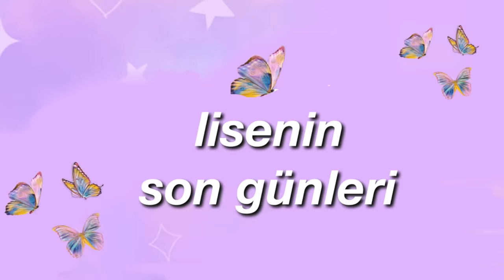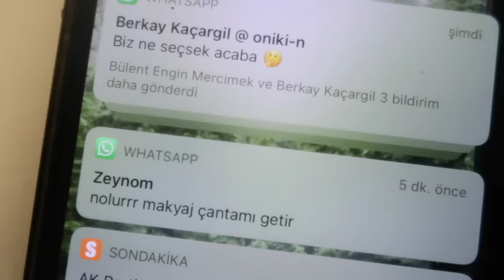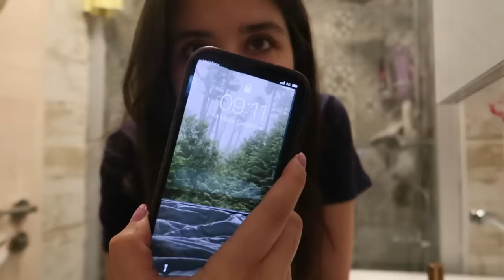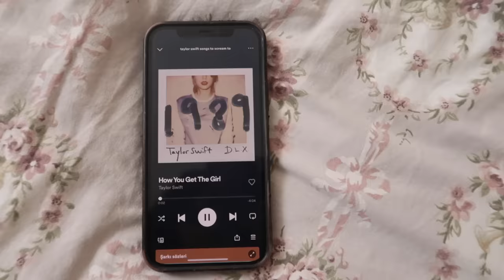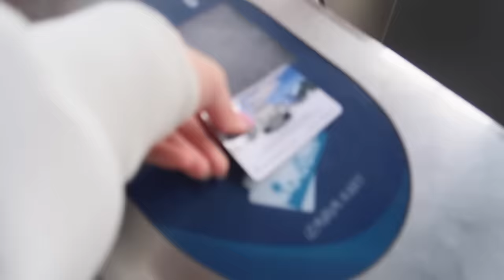BAYA BAYA LİSE BİTİYO | yks2022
Umarım iki yıla kimse nişanlanmaz.

Sürece dahil olduğunuz için teşekkürler!

Wattpad: @alminanngg | ORION

Wattpad: @alminanngg